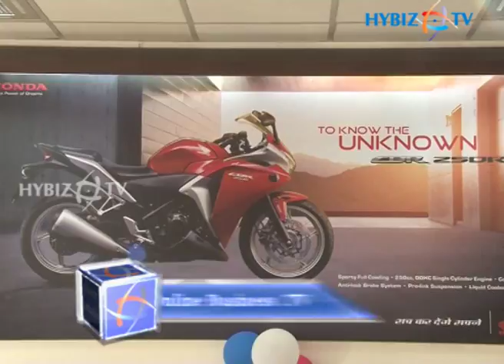Honda Show room Maximus launch, Hyderabad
Honda Show room Maximus launch, Bahadurpura, Hyderabad, Andhra Pradesh.